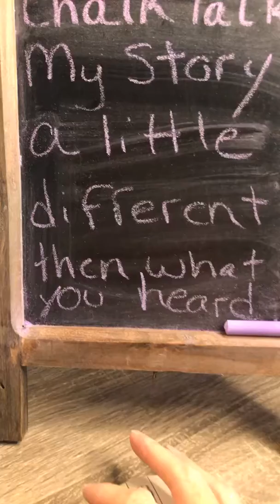Chalk Talk My story a little different then what you have heard.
Chalk talk my weekday live  where we discuss undiagnosed illnesses and alternative approaches to find answers and heal. My story a little different then what you have heard.